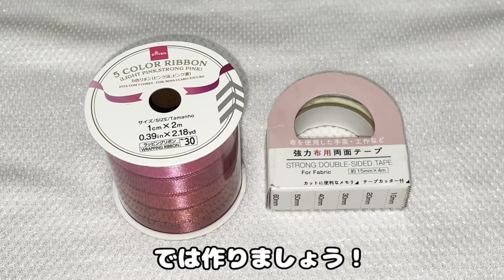小花のような可愛いリボン♡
リボンと両面テープを使って簡単可愛いリボンを作りました♪
小さなプレゼントに最適です(*^-^*)